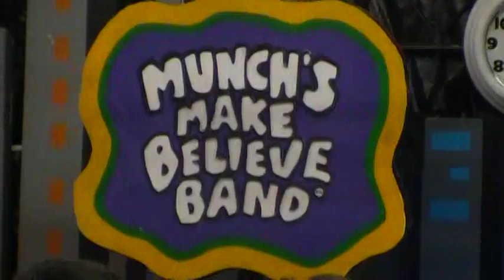Chuck E. Con 2019 LIVE SHOW: Go To Chuck E. Cheese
The first live show I recorded at the event (I was absent for most of Day 1 due to band camp issues back in Louisiana). This song is from April 2002, and considered one of the tracks to be featured on the "Best Of CEC TV".